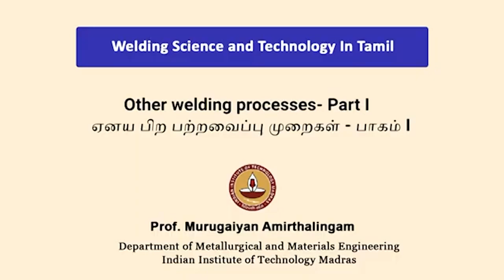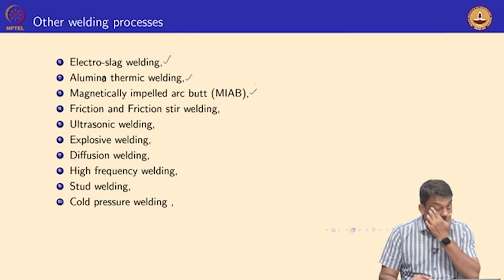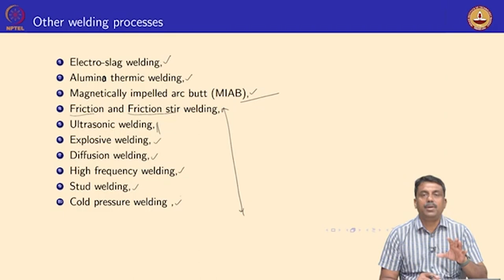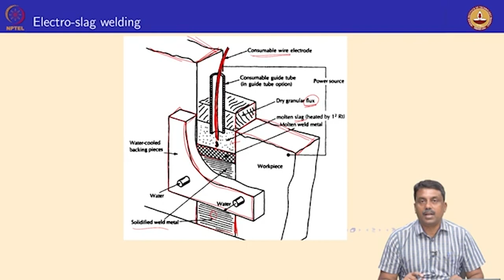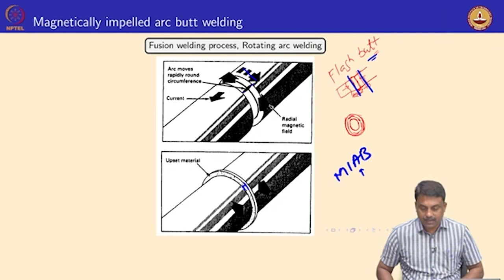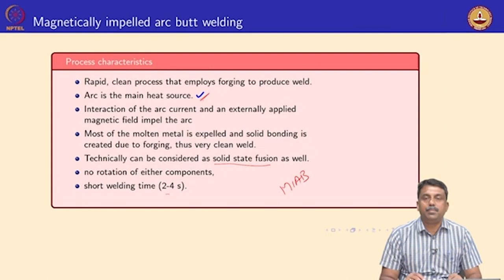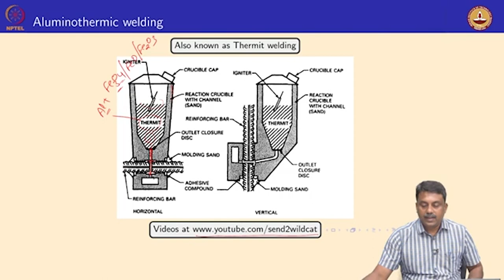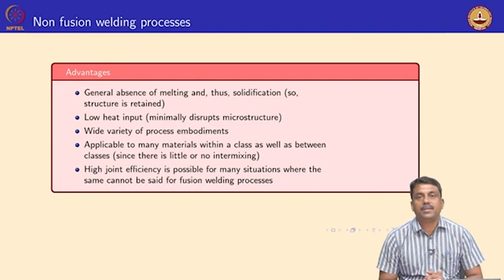Other welding processes- Part I